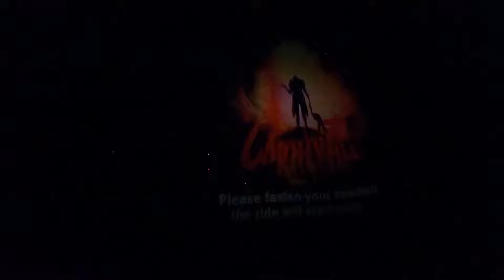XD Dark Ride - Carnival (5/3/22)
This is Bullwinkle from Upland CA